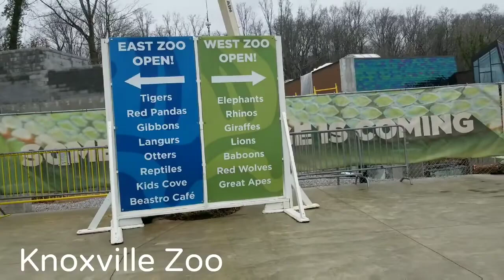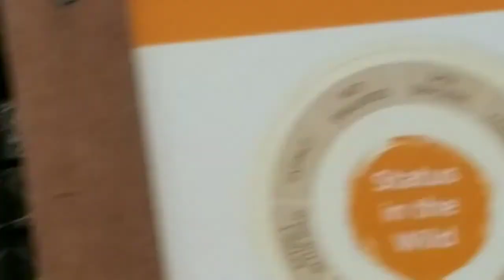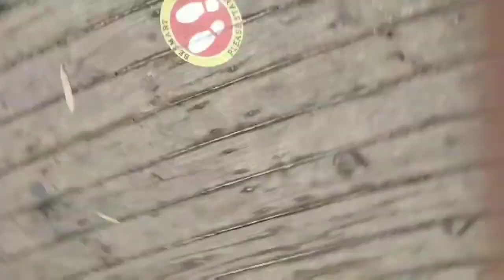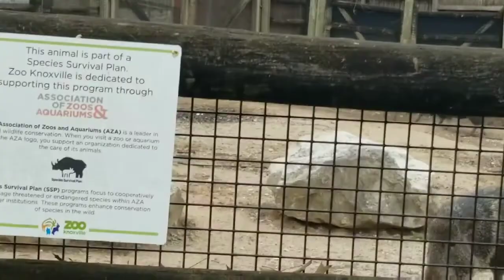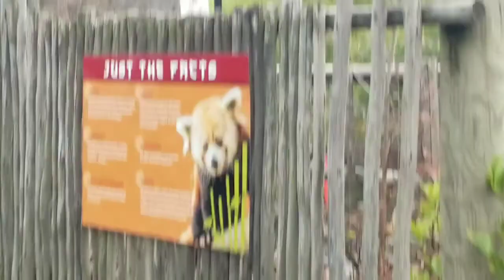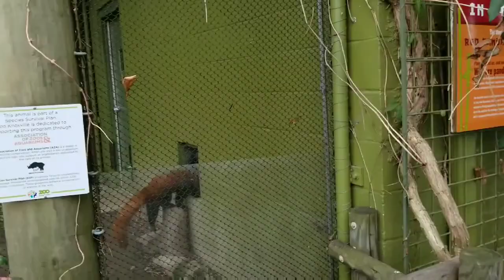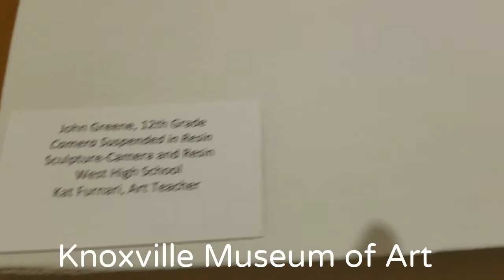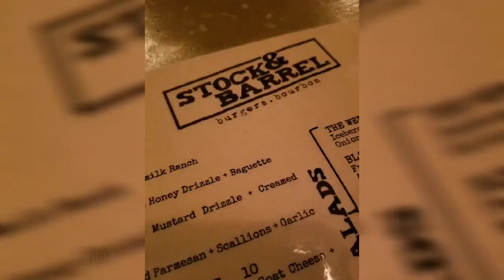Trip to Smoky Mountain in Gatlinburg, TN -- Vlog Day # 3 Art Museum and the Knoxville Zoo!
Hey K&D Squad or Fray Yay Gang!

Welcome back to another Travel Vlog Video! 🥰

Who: Donovan and I
Hotel: Cabins in Gatlinburg, TN
What: Kyi birthday Trip
When: Jan 2022 or 2021
Where: The Great Smokey Mountains ⛰️

Which Squad are you representing?🤔
Kyi Squad or Don Squad?

A channel where i attempt to knockout couponing deals/trips and hauls ☺❤ @kyisknockouts6889